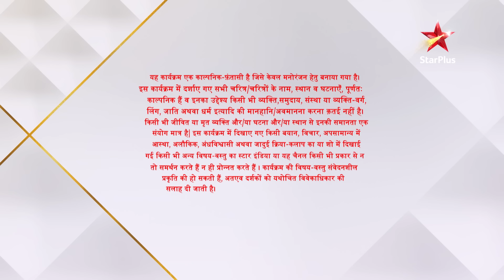Divya-Drishti - Season 1 | Episode 50 - Part 1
Show Name : Divya-Drishti - Season 1